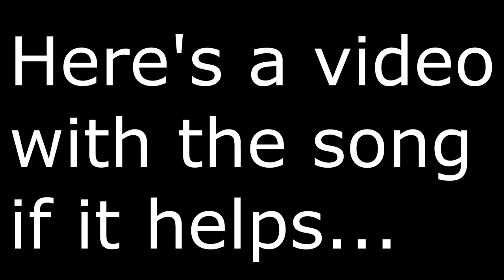Moonbase Alpha - A Perfect Education Game About The Moon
NASA has once again landed on the lunar surface with the goal of colonization, research, and further exploration. Shortly after the return to the Moon, NASA has established a small outpost on the south pole of the moon called Moonbase Alpha. Utilizing solar energy and regolith processing, the moonbase has become self-sufficient and plans for further expansion are underway.

In Moonbase Alpha, you assume the exciting role of an astronaut working to further human expansion and research. Returning from a research expedition, you witness a meteorite impact that cripples the life support capability of the settlement. With precious minutes ticking away, you and your team must repair and replace equipment in order to restore the oxygen production to the settlement.

Team coordination along with the proper use and allocation of your available resources (player controlled robots, rovers, repair tools, etc.) are key to your overall success. There are several ways in which you can successfully restore the life support system of the lunar base, but since you are scored on the time spent to complete the task, you have to work effectively as a team, learn from decisions made in previous gaming sessions, and make intelligence decisions in order to top the leaderboards.

BULLS**T